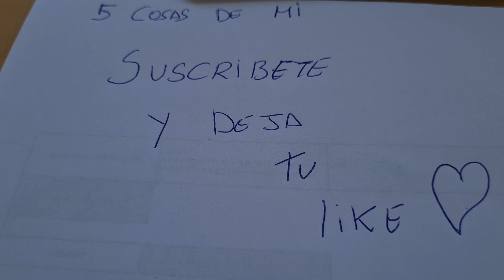5 cosas de mi y de mi canal y saludando a los canales de rascas sime he olvidado de alguno lo siento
COHETE_FORTUITO2

ALGUNO QUIERE HACER ALGUN BIZUM Y QUIERE AYUDAR AL CANAL QUE ME LO DIGA DE CORAZON UN ABRAZO